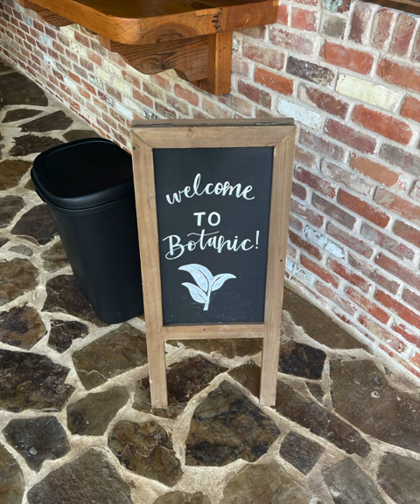A Sneak Peek Inside Botanic in Opelika, Alabama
GrowerTalks/Green Profit got an inside look at the opening of the new 12-acre garden, greenhouse and food destination called Botanic. Soon to open in Opelika, Alabama, it is from husband-and-wife duo King Braswell and Stacy Brown, the creators of Crepe Myrtle Café, Blooming Colors and Chicken Salad Chick. They've combined everything they know and love about food and horticulture in this unique destination business.
For updates on Botanic, visit its Facebook